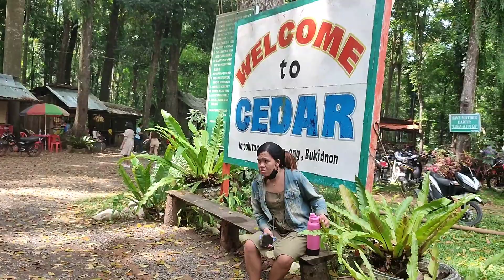Bukidnon Gala May 14,2023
Communal Ranch ➡️CEDAR➡️Lake Apo 🥰🥰🥰